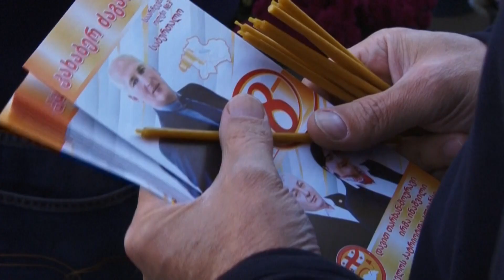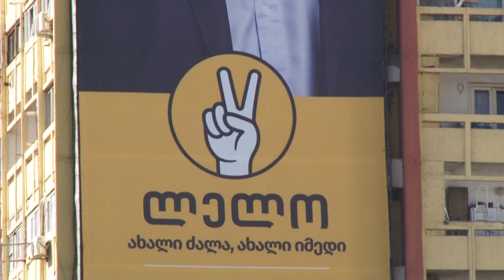[TUJINA] 21.10.2024 Nova24TV: V Gruziji pred Parlementarnimi volitvami potekal protest